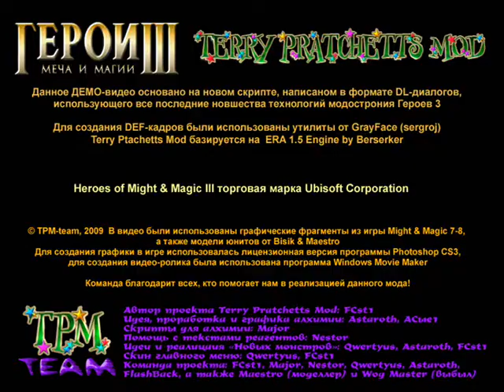TPM_DEMO.wmv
Heroes3.5WOG Terry Pratchets Mod